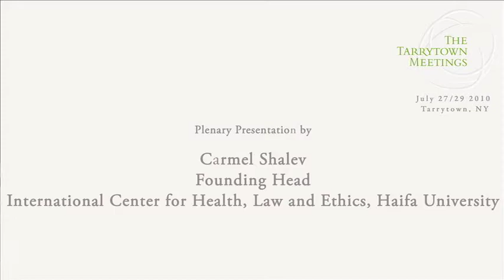Carmel Shalev: Patriarchal Bargains & An Ethic of Care - Tarrytown 2010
Carmel Shalev, the founding head of the Department for Reproduction and Society at the International Center for Health, Law and Ethics, Haifa University, Israel, discusses how reproductive technology has created new forms of dependence and oppression at the 2010 Tarrytown Meeting.

The Tarrytown Meetings bring together people working to ensure that human biotechnologies and related emerging technologies support rather than undermine social justice, equality, human rights, ecological integrity and the common good.

Presentation Notes [Excerpt]:
An ethic of care
For the most part, repro-genetic technology is driven by for-profit market forces and played out through the greed of medical entrepreneurs, and the desire of consumers masquerading as individual choice. The discourse of consumerism is one in which the language of 'want' translates into 'need', which then turns into a sense of entitlement and the assertion of a 'right' to parenthood), together with a demand for immediate gratification (Sacks, 2002).

The language of 'right' is a misnomer. Strictly speaking, a 'right' as such exists only by virtue of contract in relation to a duty holder. And as for human 'right's, these have universal application regardless of personal economic resources, while the market is an arena of 'privilege' for those with the ability to pay, from either personal or collective resources.

The hype of repro-genetics creates false and misleading impressions about the endless possibilities of western scientific medicine. But the availability of medical fixes for childlessness does not altogether relieve the suffering associated with infertility and reproduction. Technological fixes create new pressures, fears, anxieties and forms of suffering, which require in turn more technological fixes. Women experience the physical demands of infertility treatment, and the despair of dashed hopes from repeated unsuccessful cycles. They carry a new burden of blame: that of women who 'get children too late'. There is also 'genetic anxiety' around pregnancy since they feel obliged to do the utmost to produce a 'perfect' healthy child.

It is clearly insufficient and unwise to suffice with a critique of technology. Rather we need to offer an alternative. Perhaps it is time to move on from our ethic of individual freedom, and add to it an ethic of care that is non-judgmental, relational and responsive. I do not mean an ethic of experts, but an ethic of the lay person that goes beyond individual self-interest, appreciates the moral and relational context of repro-genetic decisions, and cares about others who assist in the enterprise of bringing a child into the world. The power of wealth and the privilege of choice seem to call for a response-ability. Repro-genetic choices are not strictly medical but have social and moral implications; so too 'informed' consent to undergo medical treatment could be based on an understanding of the non-medical aspects